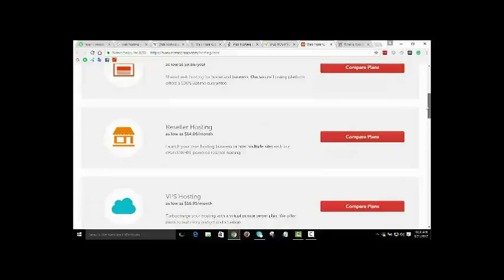Education connection commercial